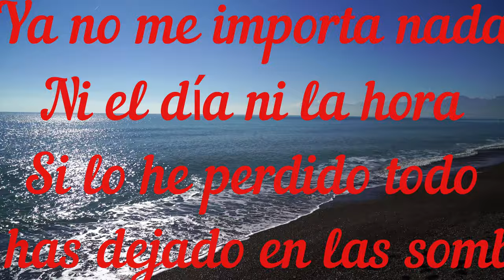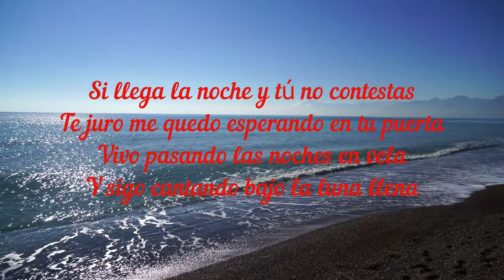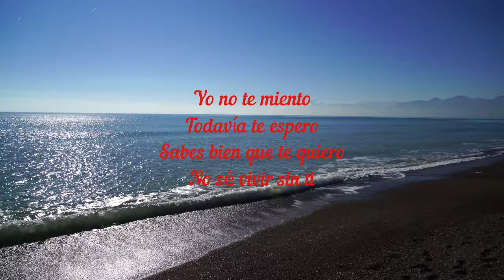Enrique Iglesias - Súbeme la radio ft. Descemer Bueno, Zion & Lennox (Lyrics)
Enrique Iglesias
Súbeme La Radio
[Enrique Iglesias:]
Súbeme la radio
Trá-tráeme el alcohol

Súbeme la radio que esta es mi canción
Siente el bajo que va subiendo

[Descemer Bueno:]
Tráeme el alcohol que quita el dolor
Hoy vamos a juntar la luna y el sol

Ya no me importa nada
Ni el día ni la hora
Si lo he perdido todo
Me has dejado en las sombras

Te juro que te pienso
Hago el mejor intento
El tiempo pasa lento
Y yo me voy muriendo

[Descemer Bueno:]
Si llega la noche y tú no contestas
Te juro me quedo esperando en tu puerta
Vivo pasando las noches en vela
Y sigo cantando bajo la luna llena

[Descemer Bueno:]
Huyendo del pasado
En cada madrugada
No encuentro ningún modo
De borrar nuestra historia
A su salud bebiendo
Mientras me quede aliento
Solo le estoy pidiendo
(Solo te estoy pidiendo)
Romper este silencio
(Romper este silencio)

[Zion & Lennox:]
Ando loco y desesperado en busca de tu amor
No me dejes en esta soledad te pido
En verdad te digo, vuelve conmigo
Si tú me llamas, te juro que bailamos

Y yo quiero verte ya
Ya no aguanto más
Quiero darte calor
Solo una vez más
Quiero verte ya, oh

[Enrique Iglesias:]
Yo no te miento
Todavía te espero
Sabes bien que te quiero
No sé vivir sin ti
Todavía te espero
No se vivir sin ti

Súbeme la radio
Tráeme el alcohol
Súbeme la radio